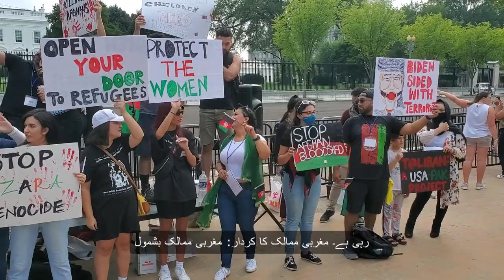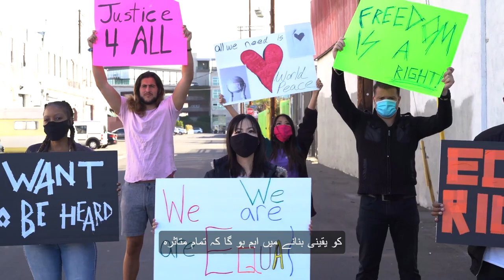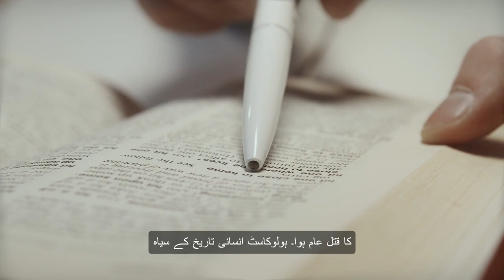Israel vs Palestine: What They're Not Telling You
: "اسرائیل اور فلسطین کے درمیان حالیہ تنازع کی پیچیدگیوں میں غوطہ لگائیں، اس کی ابتداء، غزہ پر حملے، شہریوں کے نقصان، فلسطینی علاقوں میں تباہی، انسانیتی مسائل، امداد کی کوششیں، اور مغربی ممالک کی کردار پر توجہ دیں۔ تفصیلی تجزیہ کے ذریعے، یہ ویڈیو تنازع کے انسانی نقصان پر روشنی ڈالتی ہے اور خاصی اقدامات کی اہمیت کو نمایاں کرتی ہے تاکہ خواتین کی حفاظت، حقوق، اور اسلامی ملکوں کی امنیتی خدمات مسلمہ بنایا جا سکے۔"